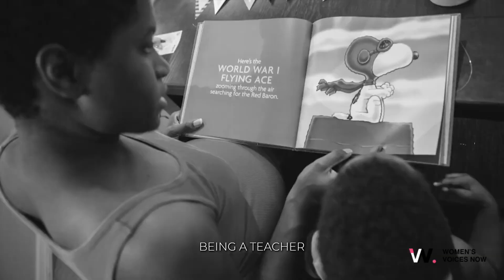Empowering Birth Stories: How Midwifery Transformed my Pregnancy Experience - The American Dream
Discover the transformative power of midwifery in this deeply personal and empowering birth story! In "Empowering Birth Stories: How Midwifery Transformed my Pregnancy Experience," you'll hear firsthand accounts of how midwifery has made a significant difference in the lives of mothers. Our speaker shares her journey from a conventional OBGYN office to a more personalized and empowering midwifery-led care. This video delves into the emotional and physical benefits of having a midwife, including the calming presence, personalized attention, and the encouragement to trust your body during labor.

From overcoming initial fears during her first birth to feeling like a "guru" by her third, she emphasizes the unique and supportive environment provided by midwives. She describes her miraculous experiences at birthing centers and the profound impact midwifery had on her mental and emotional well-being.

Join us to explore how midwifery can empower mothers, providing them with the confidence and support they need for a peaceful and enjoyable birthing experience. Whether you're preparing for your first child or considering midwifery care, this story will inspire and inform you.

👶✨ Watch now and feel empowered by the incredible impact of midwifery on pregnancy and birth!